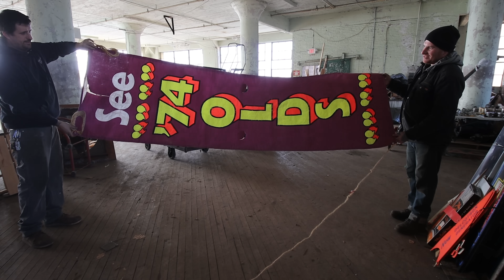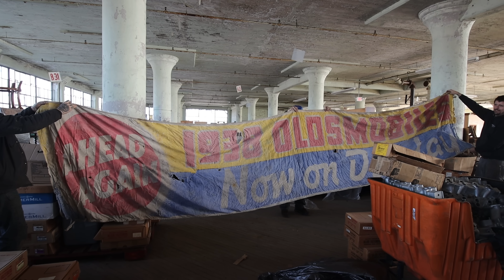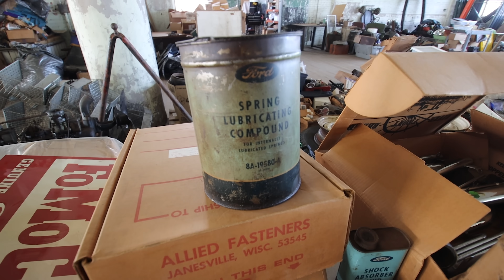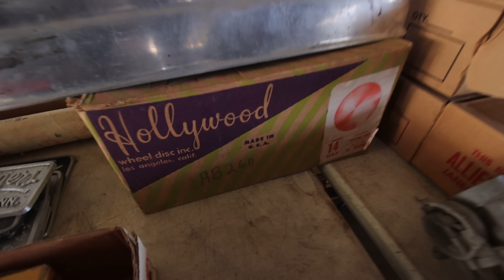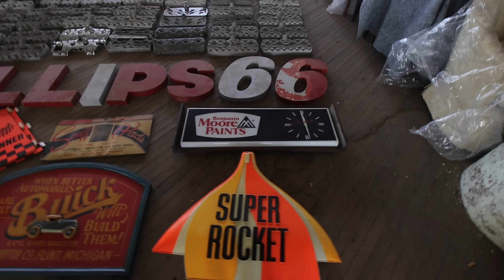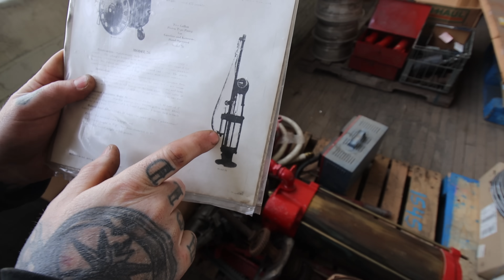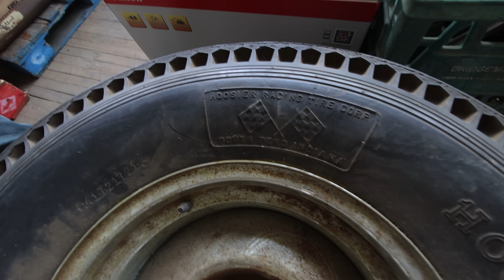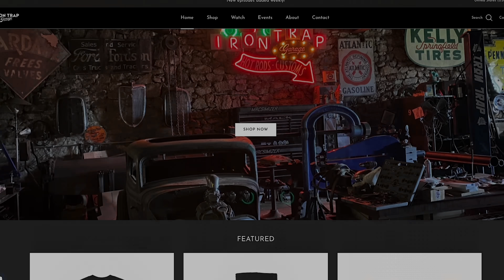Unloading MASSIVE Truckload Of Speed Equipment & Early Ford Parts!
We will get you photos a prices as soon as possible!!

19545